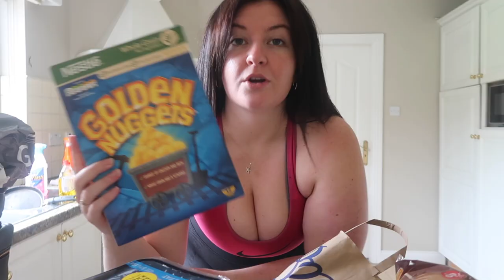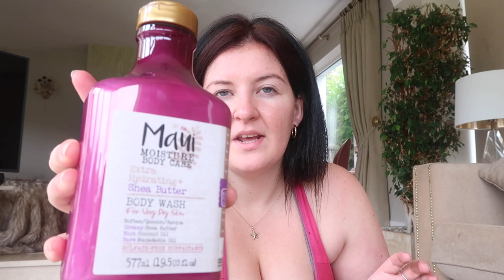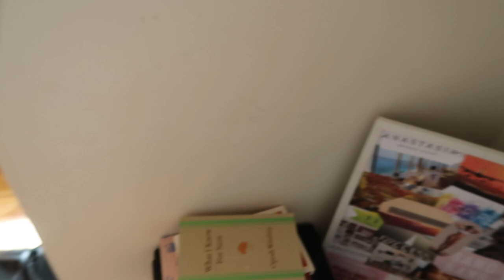vlog // getting my hair done after lockdown & my first starbucks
ohhhhh I can't stop singing. make it stop, make it stop 🧚🏻‍♀️

Sure look it’s another quarantine vlog isn’t it. Week in my life wooooooo.

GET LED LIGHTS, THEY WILL CHANGE YOUR LIFE.

- SOL DE JANEIRO BRAZILIAN BUM BUM CREAM
- BRIOGEO SHAMPOO
- SAND AND SKY BODY SAND